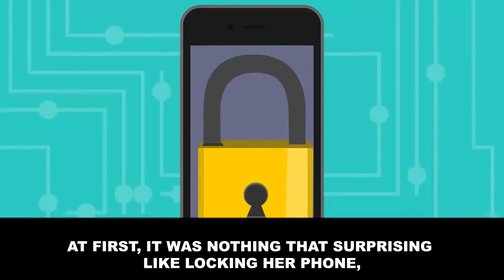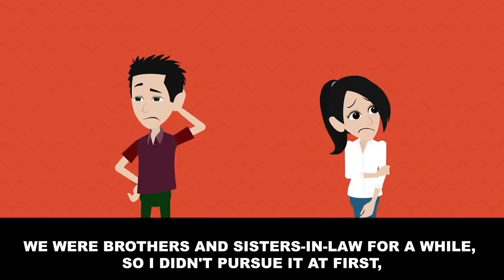[Animated Film] My money disappeared → My wife bought a new house for her new boyfriend...